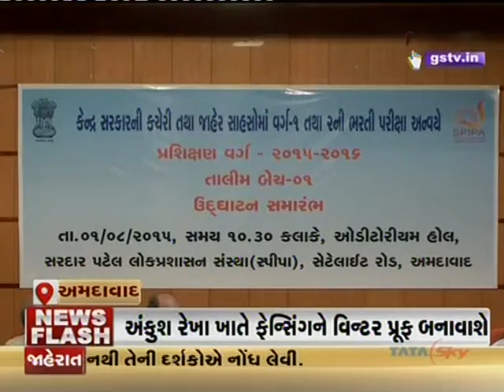CGRS 1st batch inaugration at SPIPA.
Media Coverage: SPIPA unveiled 1st Batch of 2015 of CGRS centers across Gujarat on August 1st 2015 in presence Shri G.R. Aloria, Chief Secretary, Govt of Gujarat. The inaugural function saw the lighting of Ceremonial Lamp along with insightful talks by Shri Vipul Mittra, Director General SPIPA and other distinguished speakers.